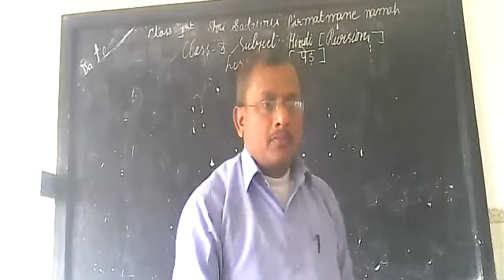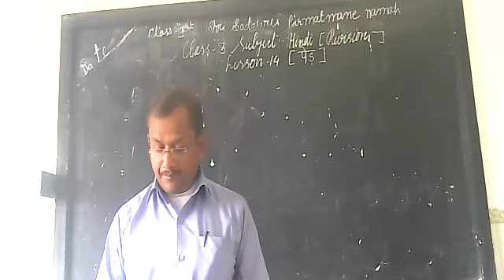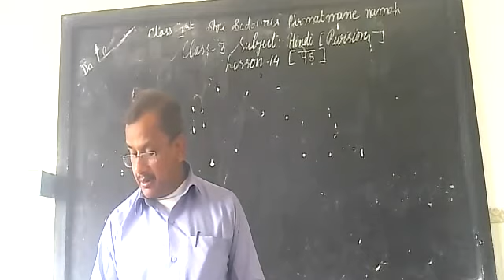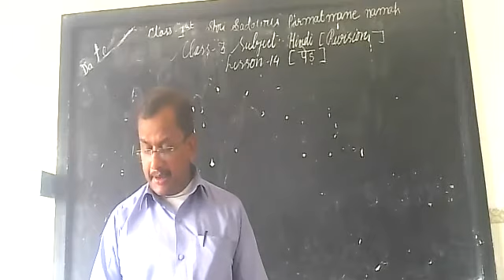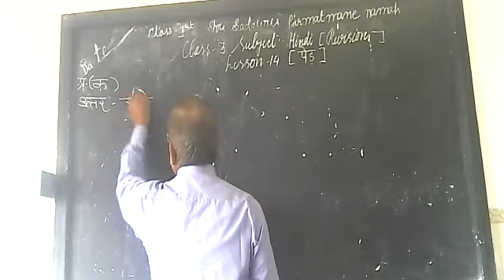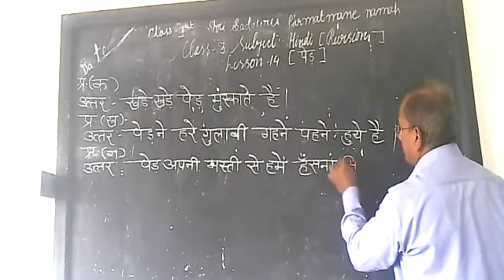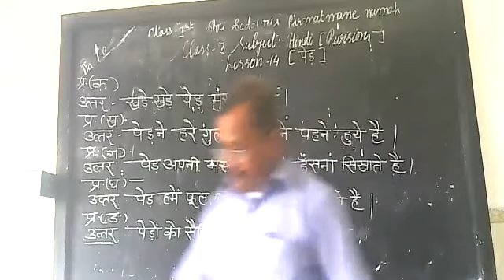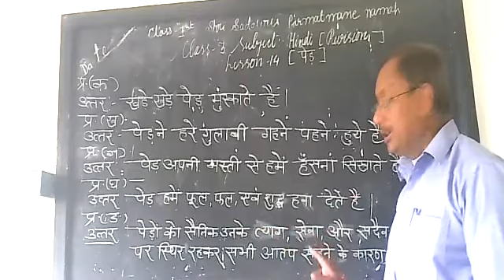CLASS 3 SUB HINDI REVISION